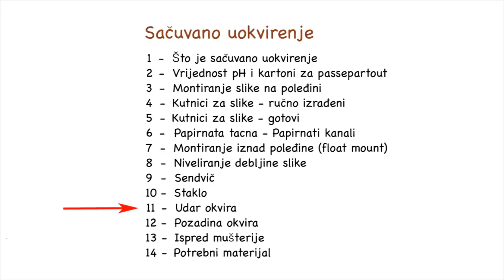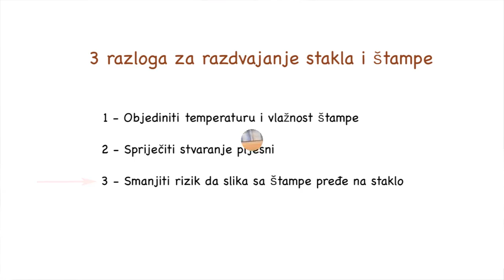Sačuvano uokvirenje: 11 - Udar okvira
Udar okvira se može zaštiti razdvajačem ili zaštitnom aluminijskom trakom.